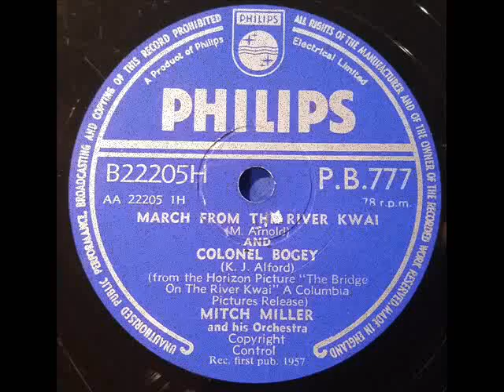Philips PB777 MITCH MILLER & HIS ORCH - MARCH FROM THE RIVER KWAI - DoGramofonu.PL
MITCH MILLER & HIS ORCH - MARCH FROM THE RIVER KWAI
Philips PB777 - original 78 rpm record from 1958